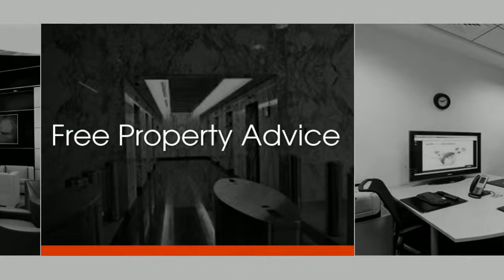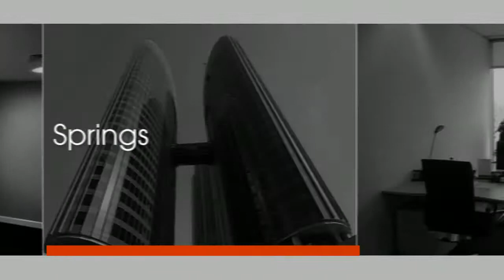Rent office space dubai : Lih Group